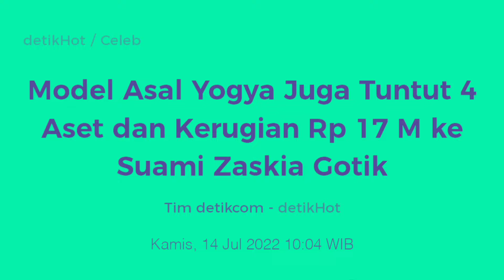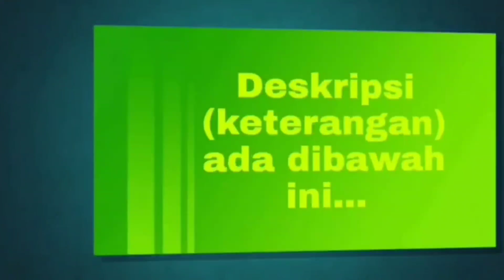Model Asal Yogja Juga Tuntut 4 Aset dan Kerugian 17 M Ke Suami Zaskia Gotik